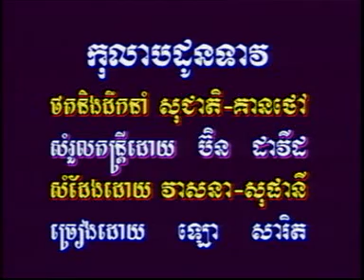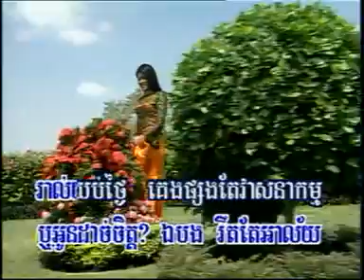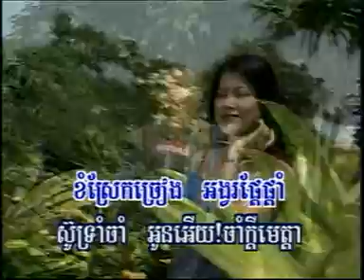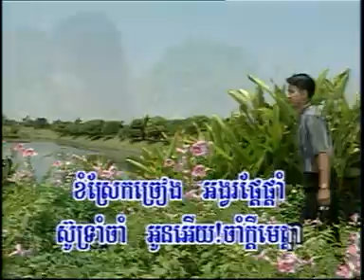កុលាបដូនទាវ, ឡោ សារិត KIM LENG RHM 25dat0004